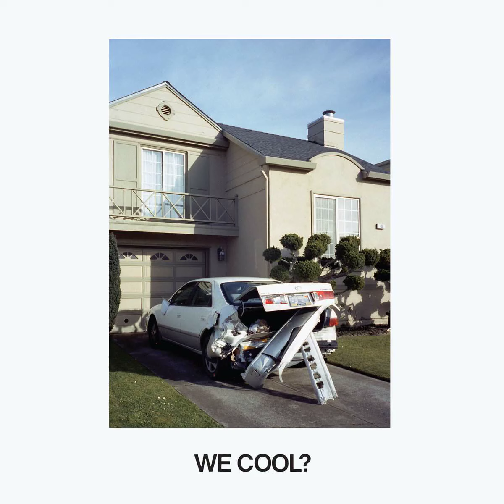Jeff Rosenstock - Beers Again Alone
Song: Beers Again Alone
Band: Jeff Rosenstock
Album: We Cool?

Lyrics:
Spent the whole weekend in bed
Summoning all of the garbage within
To skate figure eights in my head
Shit-smearing the ice ‘til I’d rather be dead.

So don’t wait for me
You’re better
You’re fine when I’m alone.

The loneliness starts around five
I know they’re all heading out to the dives
To sprinkle some red in their eyes
Everyone’s there
They’re all having great times.

So I wait a few hours
For someone I love to come home
To stay awake for three hours at most
Then I’m drinking beers again alone, all alone
Yeah I’m drinking beers again alone.

You’re better
I can’t wait forever
So I’m drinking beers again alone, all alone.

I make no money from these videos (obviously), just a massive fan of Jeff Rosenstock.